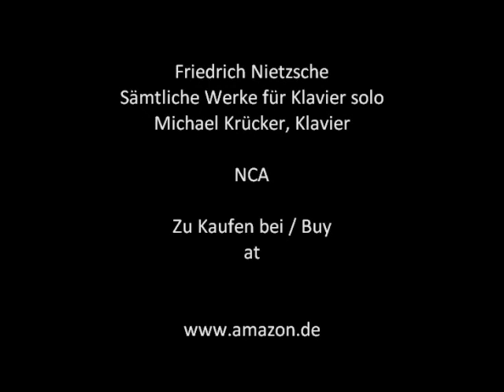Michael van Krücker spielt / plays Friedrich Nietzsche: "Da geht ein Bach"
Der renommierte deutsche Pianist Michael van Krücker spielt Friedrich Nietzsche (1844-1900). Der Titel des Stückes lautet "Da geht ein Bach".